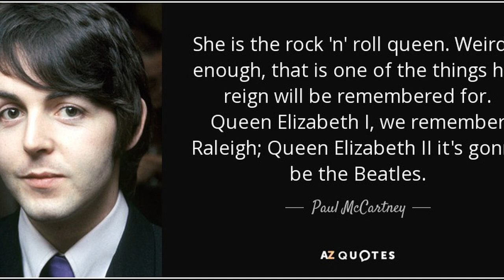Bob the Blade Interviews Paul McCartney 2004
Before Carter-Finley Stadium show 2004 WRDU Raleigh